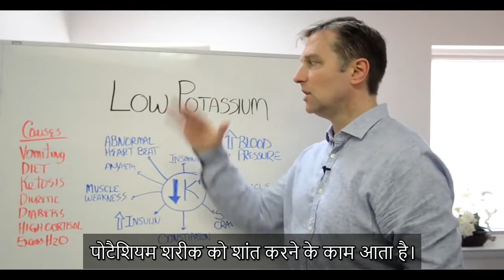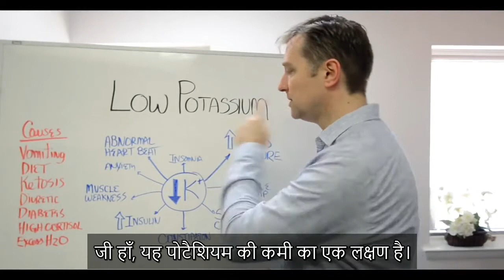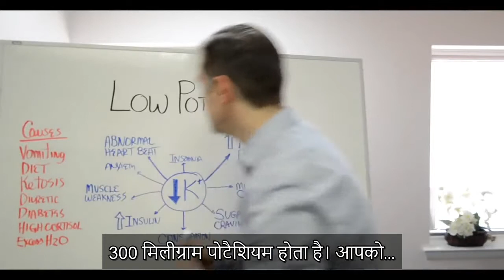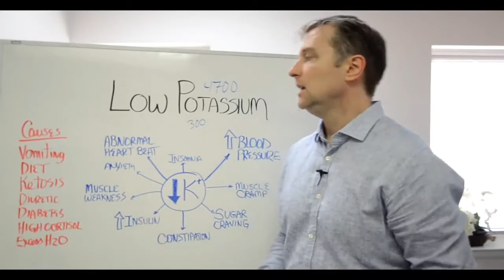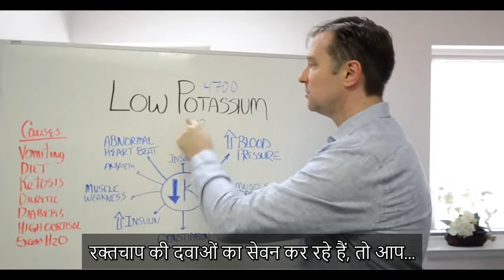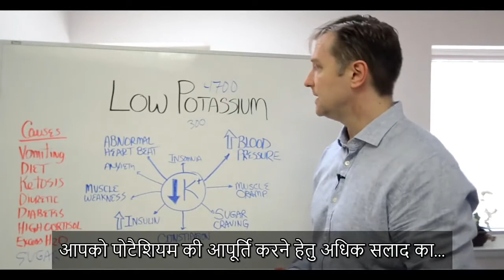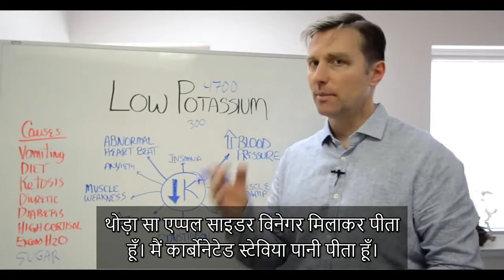पोटैशियम की कमी : लक्षण, संकेत, आहार, कारण और उपचार । Dr Berg Hindi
डॉ बर्ग के कीटो सलाहकार से आज ही बात करें और अपनी जीवन यात्रा के लिए ज़रूरी सहायता प्राप्त करें। कीटो, इंटरमिटेंट फास्टिंग या डॉ बर्ग के उत्पादों के इस्तेमाल से सम्बंधित अपने सभी प्रश्नों के लिए 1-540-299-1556 पर कॉल करें। सलाहकार सोमवार से शुक्रवार तक 8 am से 8 pm तक उपलब्ध रहते हैं। केवल अमेरिका के लिए।

इस विडियो के ज़रिये पोटैशियम की कमी के सबसे प्रमुख लक्षणों की जानकारी प्राप्त करें और पोटैशियम की कमी का उपचार करें।

टाइमस्टैम्प्स:
0:00 अधिकाँश लोगों को पोटैशियम की कमी की जानकारी क्यों नहीं होती
0:39 पोटैशियम की कमी के लक्षण
2:40 अपने आहार से अधिक पोटैशियम कैसे प्राप्त करें
3:44 मैंने कीटो आहार योजना को क्यों संशोधित किया
4:45 मानसिक तनाव पोटैशियम को क्यों कम करता है

मैं इस विडियो में पोटैशियम की कमी के संकेतों, लक्षणों, कारणों, और उसके उपचारों की बात करने वाला हूँ।

शरीर में पोटैशियम की कमी आज के दौर की सबसे बड़ी समस्या बनी हुई है। हालांकि, अक्सर इसका पता नहीं लग पाता। जब आप अपने खून की जांच करवाते हैं, तब भी इसका पता नहीं चल पाता। क्यों? क्योंकि पोटैशियम की अत्यधिक मात्रा हमारे शरीर की कोशिकाओं के भीतर मौजूद रहती है। यदि आपके शरीर में पोटैशियम की बहुत ही ज्यादा कमी होगी, तभी खून की जांच में इसका पता लग पाएगा।

पोटैशियम की कमी का पता लगाने का सबसे अच्छा तरीका है उसके लक्षणों की पहचान करना:
पोटैशियम की कमी के कुछ सामान्य लक्षण इस प्रकार से हैं:
• उच्च रक्तचाप
• मांसपेशियों में एंठन
• शुगर का सेवन करने की इच्छा
• कब्ज़
• इन्सुलिन की ऊँची मात्रा
• मांसपेशियों में कमज़ोरी
• असामान्य हृदय ताल
• अनिद्रा
• घबराहट

जब आपके शरीर में पोटैशियम की पर्याप्त मात्रा मौजूद होती है, तब इन्सुलिन की आवश्यकता घट जाती है।

पोटैशियम की कमी का क्या कारण है? आपके शरीर में पोटैशियम के स्तरों में आयी कमी के अनेकों कारण हो सकते हैं। उनमें से सबसे आम कारण निम्नलिखित हैं:
• उलटी आना
• ख़राब आहार
• कीटोसिस
• मूत्रवर्धक दवाएँ (Diuretic)
• मधुमेह (Diabetes)
• कॉर्टिसोल का ऊँचा स्तर
• पानी की अधिकता
• शुगर

आप किस प्रकार से पोटैशियम के स्तर में वृद्धि कर सकते हैं? कई लोग ऐसा मानते हैं कि केले पोटैशियम का सर्वश्रेष्ठ स्रोत होते हैं। हालांकि, एक केले में केवल 300 मिलीग्राम पोटैशियम ही मौजूद होता है। आपको रोज़ाना 4,700 मिलीग्राम पोटैशियम की ज़रूरत होती है। इस प्रकार से तो आपको प्रतिदिन 15 केलों का सेवन करना होगा, जिससे आपकी आहारीय शुगर की मात्रा में बहुत ज्यादा बढ़ोतरी हो जाएगी।

ऐसा न करके, आपको अत्यधिक मात्रा में ताज़ा सब्जियों का सेवन करना चाहिए। मैं आपको प्रतिदिन 7-10 कप सब्जियों का सेवन करने की सलाह देता हूँ। अवोकाड़ो, पालक, सलाद, और खीरे पोटैशियम के बहुत बढ़िया स्रोत होते हैं।

मेरी कीटो आहार की स्वस्थ योजना में अत्यधिक मात्रा में सब्जियाँ मौजूद हैं, जिसकी मदद से आपके शरीर में इलेक्ट्रोलाइट्स की भरपूर आपूर्ति हो पाएगी।

विडियो देखने के लिए आपका धन्यवाद! मुझे आशा है कि इस विडियो के ज़रिये आप पोटैशियम की कम मात्रा के लक्षणों को बेहतर तरीके से समझ पाए होंगे और आप यह भी जान पाए होंगे कि आपके शरीर में पोटैशियम की कम मात्रा का कारण क्या होता है।